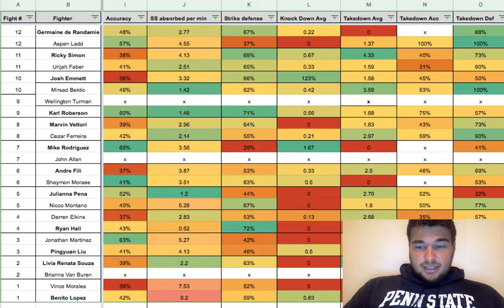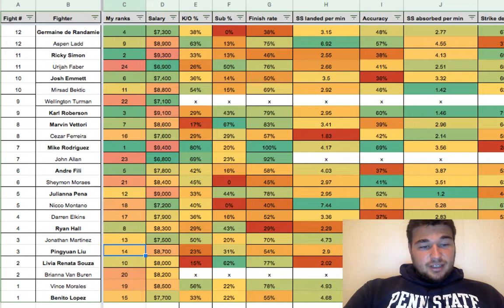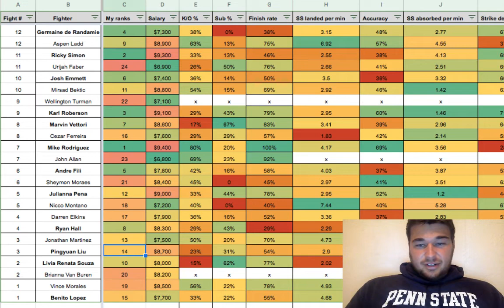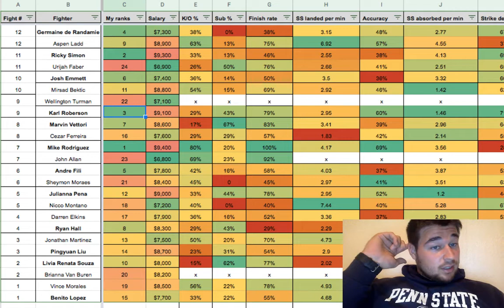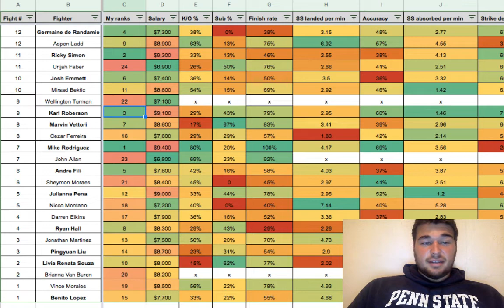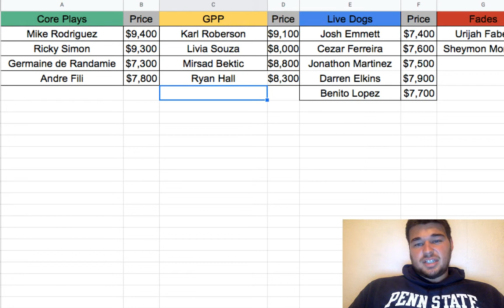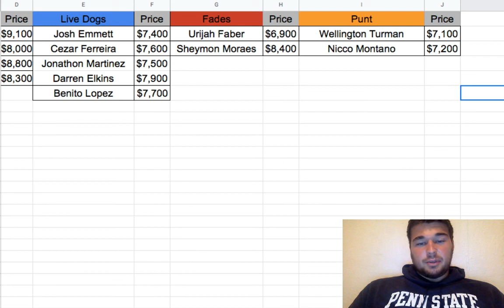UFC Sacramento DFS Cheat Sheet